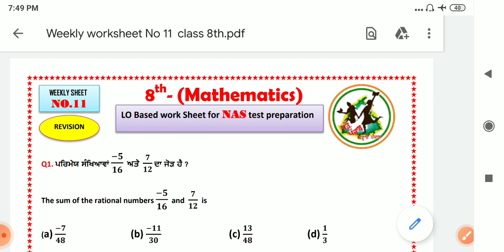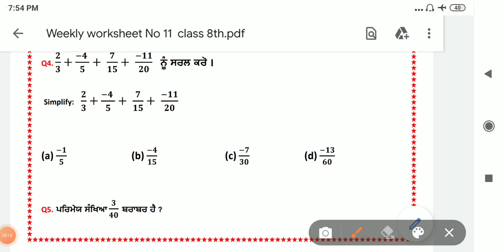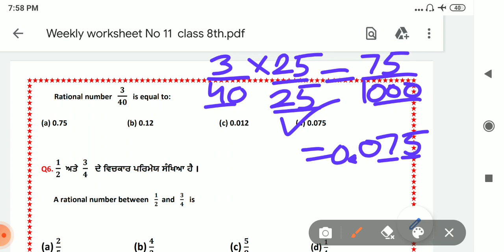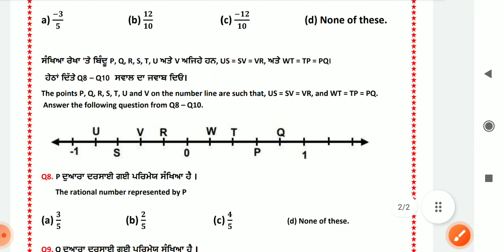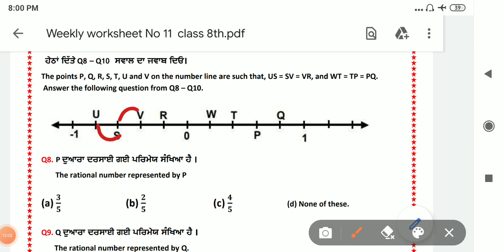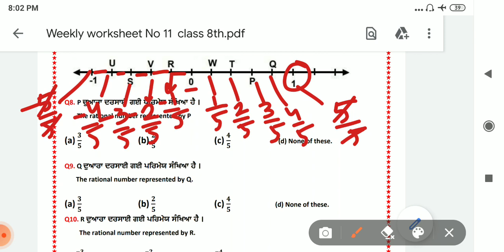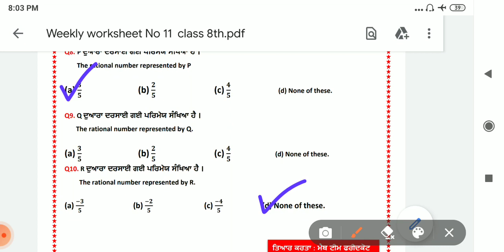NAS weekly sheet -11/8th class Maths/fully explained/very important MCQ/must watch 👍👍👍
NAS weekly assignment/sheet no 11,8thclass maths